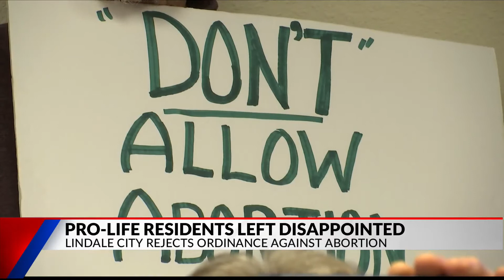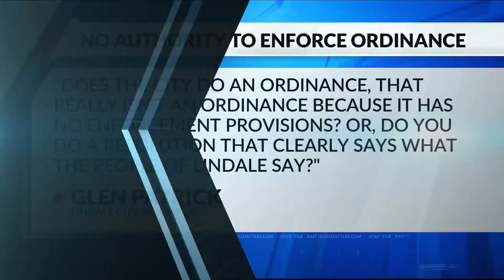Residents in support of Lindale becoming 'Sanctuary City of the Unborn' despite city failing to pass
Residents in support of Lindale becoming 'Sanctuary City of the Unborn' despite city failing to pass ordinance